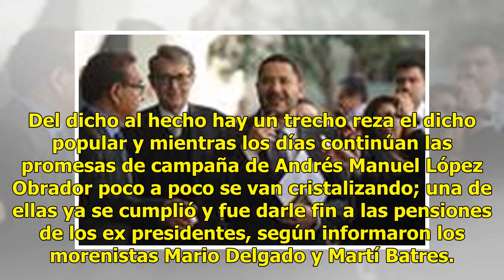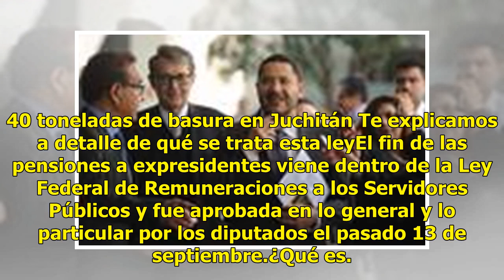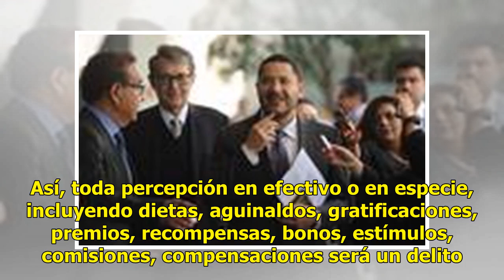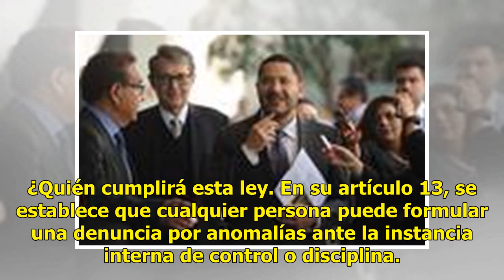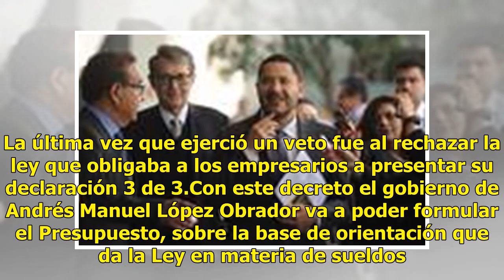¡Se quedan sin calaverita! Es oficial fin de pensiones a expresidentes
Del dicho al hecho hay un trecho reza el dicho popular y mientras los días continúan las promesas de campaña de Andrés Manuel López Obrador poco a poco se van cristalizando; una de ellas ya se cumplió y fue darle fin a las pensiones de los ex presidentes, según informaron los morenistas Mario Delgad...